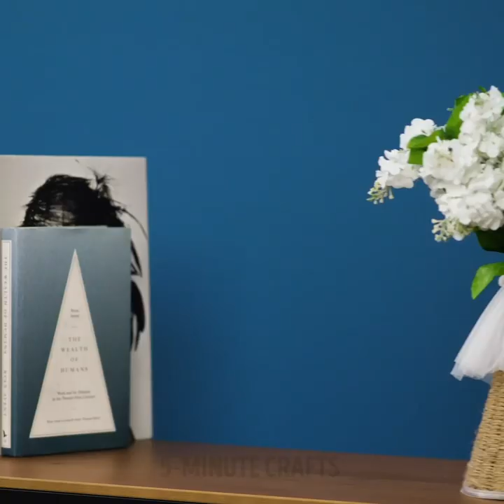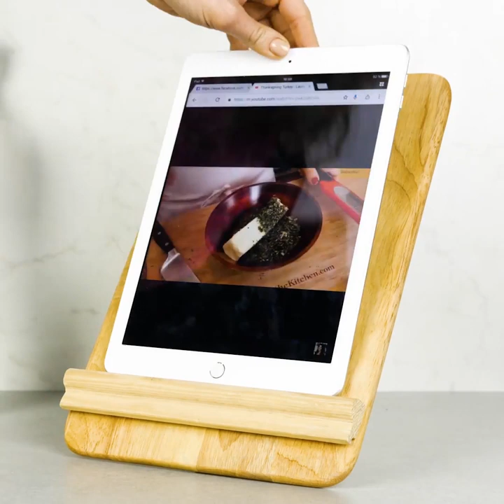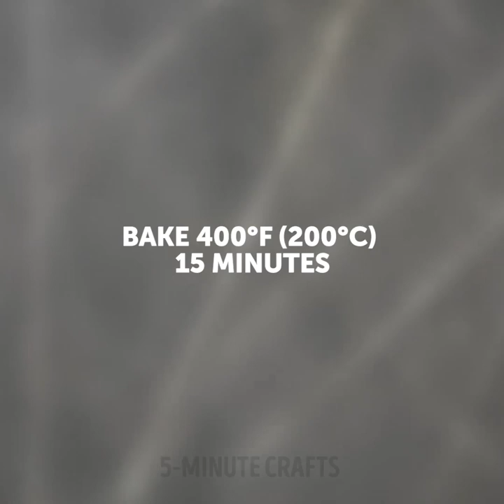24 AMAZING HOME DECOR IDEAS YOU'VE EVER SEEN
Timestamps:

0:01 - useful things to make with chopsticks
3:05 - smart alternative uses for cooling racks
5:14 - chopping board ideas
7:18 - creative ideas with plates